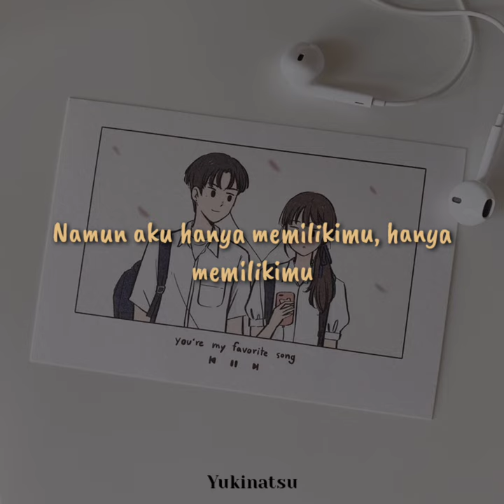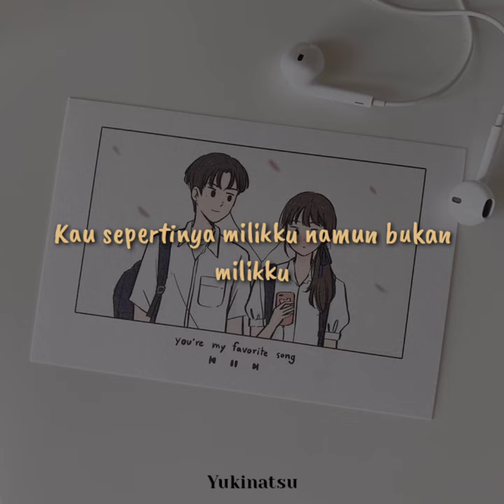[Short Lyric] Soyou & Junggigo – Some (썸) SUB INDO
Soyou & Junggigo – Some (썸)
Sub indo